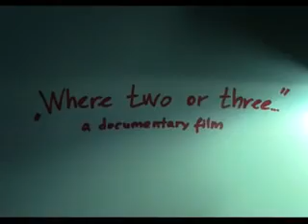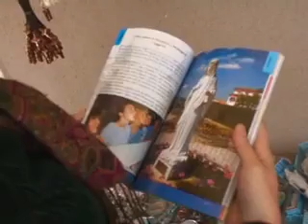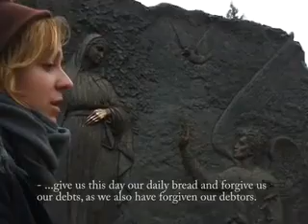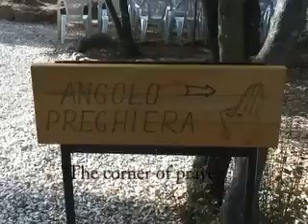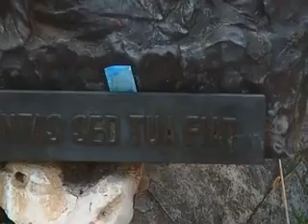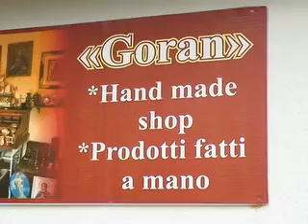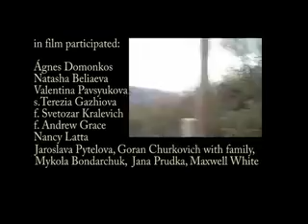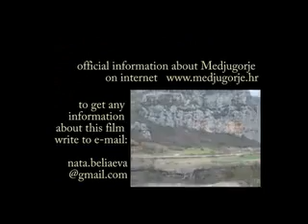a visit to Medjugorje - documentary by Natasha Beliaeva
This video tracks a young woman from Russia who visits Medjugorje with no expectations. What is nice about this video is that it captures a small glimpse into the Medjugorje experience, which communicates in subtly, in peace, and in silence. Although there exists many documentaries about Medjugorje, this video is different in that it is not excessively talkative, nor does it feel like a news reel. Rather, it captures the simple day-to-day experiences of a typical pilgrimage to Medjugorje, and the open hearts of those involved.  This is the most complete immersion experience into Medjugorje I have seen. Among the highlights;

1. ascent up cross mountain
2. testimonies by members of community Cenacolo
3. talk by Fr. Svet
4. visit to "the Castle" (retreat house for priests and religious, owned by Patrick and Nancy Latta).
5. testimony of ex-drug addict

Original video description:
"We are ("two or three"), friends from Russia, Ukraine and Hungary made this documentary film about famous pilgrimage place Medjugorje (Bosnia&Hercegovina), where since 1981 pilgrims are coming because of the apparitions of Saint Mary. But this story is about "not pilgrimage", because girl going to this small town is going not as a pilgrim, believer or like that, but just as a curious person with a question "what does it mean - the apparitions of Saint Mary? how people feel it? why they coming here?"
Name of the film partly tells about it "Where two or three are gathered together in My Name, there I am in the midst of them" (Matthew 18:20)